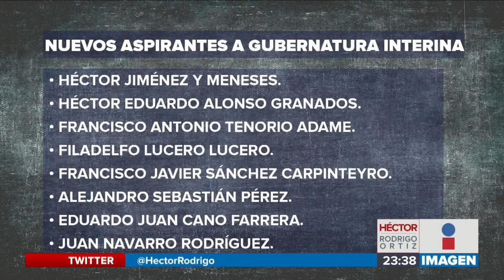Suman 31 aspirantes || Noticias con Héctor Rodrigo Ortiz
Sigue creciendo la lista de los aspirantes a la Gubernatura Interina de Puebla. ¡Ya suman 31 aspirantes!